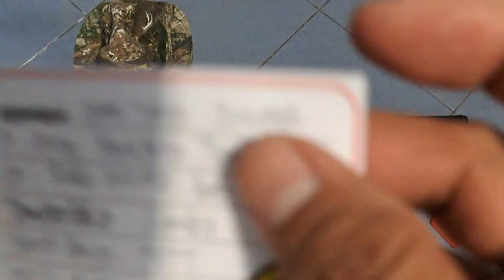Bocap Predator TacticaL JB 500cc Pesanan Om Yadi Sniper Sumba Barat Daya NTT